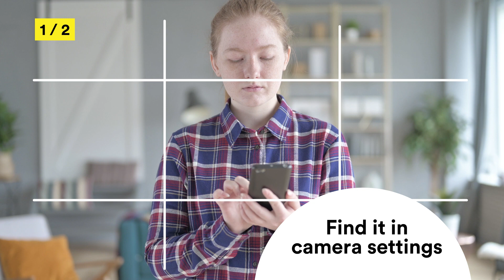3 Quick Video Framing Techniques for Smartphones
Use these steps to learn how to frame video with any smartphone. Learn rule of thirds, leading lines, and symmetry/balance.

Chapters:
00:11 Rules of Thirds
00:30 Leading Lines
00:55 Symmetry & Balance